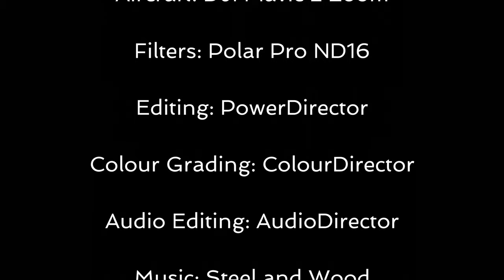Rochfort Trestle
The longest wooden trestle bridge in North America